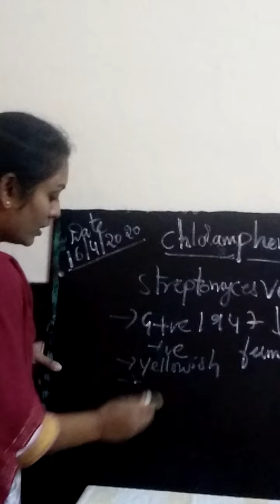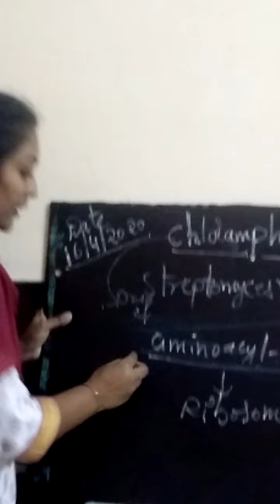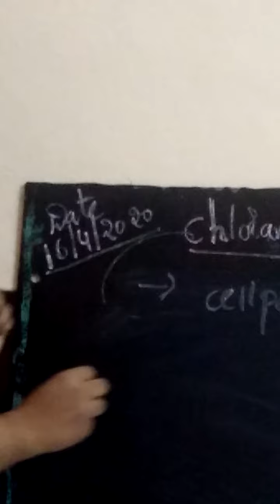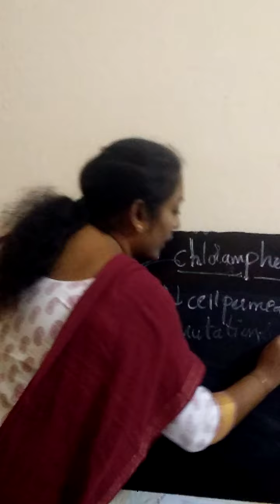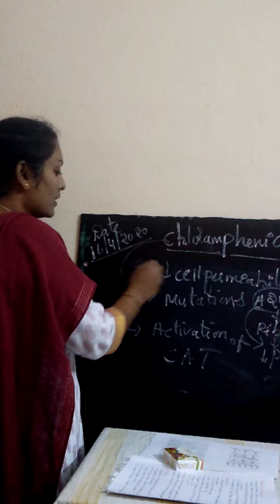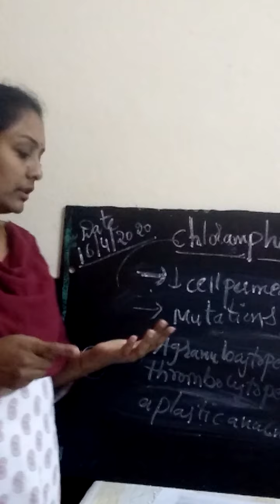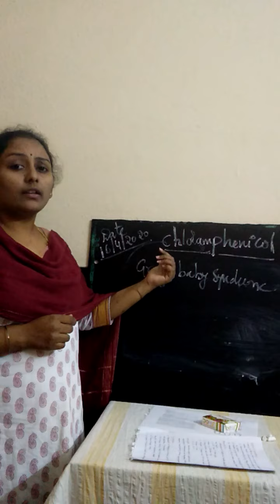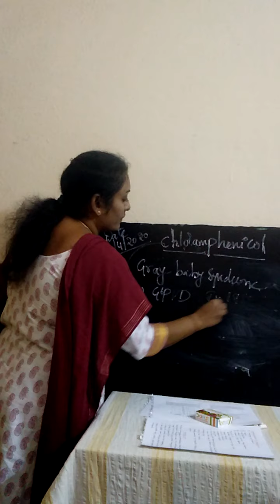pharmalecture（pharmacology ）by vasuki.rns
chloramphenicol